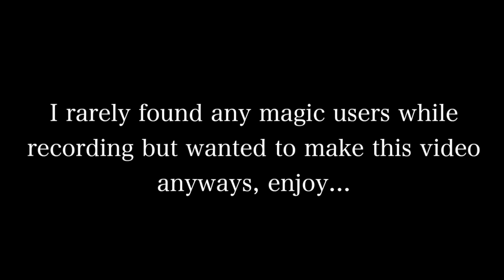Smartness Immune Becomes A Spear Of The Church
I asked for better magic resistant rings and armour, I get this OP as hell covenant. Thanks Miyazaki...

Xbox One Gamertag: Dragonborn 007.